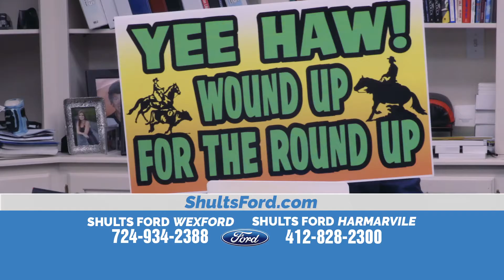Save on an all new 2016 Ford F150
We are wound up for the round up, because going on NOW you can save $13,000 off of MSRP on an all new 2016 Ford F-150! ONLY at Shults Ford in Wexford and Shults Ford in Harmarville!                                              Shults Ford Lincoln is the premiere destination for those looking for new and preowned Ford and Lincoln vehicles in Pittsburgh, with one of the newest and largest Ford dealerships in the area! At Shults Ford we pride ourselves on being driven by the community and the hardworking individuals that make this company great!